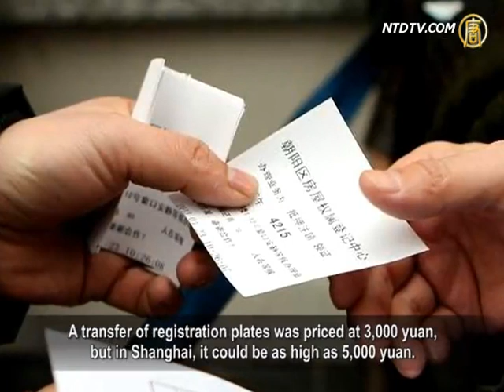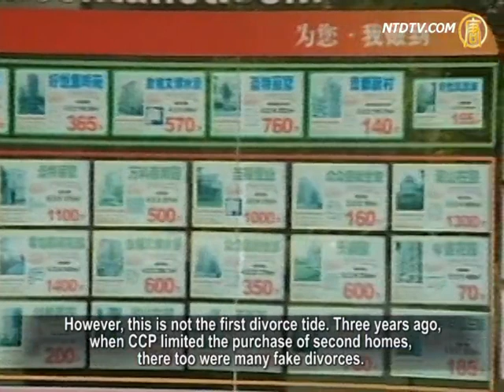Wen Jiabao Becomes Scapegoat Before Leaving Office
During the opening session of China's National People's
Congress, Premier Wen Jiabao gave his last work report,
bowed three times and stepped down.

The U.S. media reported, Wen's departure
was mixed with appreciation and reprimand,
especially in the past two days, when great waves of
"transfer" and "divorce" surged in China.
Netizens claimed that these were means to see Wen off.

Let's take a look to see whether Wen Jiabao
was capable but unwilling to fulfill his promises,
or whether he is yet another to become scapegoat
for the Chinese Communist Party (CCP)?

A few days ago, the General Office of the State Council
released a notice regarding real estate market regulations.
On the eve of the National People's Congress (NPC),
a "new fifth rule" was implemented to curb housing prices.
The rule requires 20% of the proceeds from the sale of
a second-hand house as personal income tax.
This regulation leads to a divorce tide
for couples owning two houses.

According to the current regulations, after the divorce,

a couple can transfer properties under their individual names
and avoid 20% personal income tax.
Once the house is sold, they can remarry.

The "new fifth rule" leads to "huge transfers"
in Mainland China.
One can transfer a house to a buyer, relative or friend
in order to avoid tax.

It has been reported that in the past two days, everyone wanted
to use this loophole and transfer their real estate holdings.
Countless people were crowded in trading centers all over China.

On NPC's opening day, Hangzhou reported
an explosive housing turnover.
Beijing second-hand housing transaction hall
was very crowded.
A large number of "scalpers" appeared to help transferring.

A transfer of registration plates was priced at 3,000 yuan,
but in Shanghai, it could be as high as 5,000 yuan.

Agence France-Presse reported that the marriage registration
office in Shanghai was crowded with divorcing couples.
In addition, Guangzhou, Harbin, Ningbo and
other places showed the same scenario.
It is said that the marriage registration office in Nanjing,
there were 294 couples undergoing a divorce in one day.
On Monday, 1,600 people applied for proof as being single.

Some couples rushed right over to the
second-hand housing market,
hoping to sell their second house before the
implementation of the new fifth rule took hold.

Lin Zixu, political commentator, pointed out that
in order to keep their hard-earned money, people in China will find all different means to do so.

Lin Zixu: "Most Profits from China's real estate transactions
has been flowing to the pockets of the government, in the form of various taxes.
At all levels of the CCP, they do not address substantive issues,
but only introduce some policies and force people to get a divorce.
It is sad to see some divorced couples
being more than 70 years old."

However, this is not the first divorce tide. Three years ago,
when CCP limited the purchase of second homes, there too were many fake divorces.

The report also pointed out that the recent two days of "transfer"
and "divorce" are alternative actions to see Wen Jiabao off.

Political commentator Xing Tianxing told NTD Television,

most people would think being a Prime Minister,
Wen Jiabao could introduce a new rule by himself.
But, she added, "CCP's decisions are not decided
by one person."

Xing Tianxing: "People who have houses will be
affected by this rule, but whom should they blame?
Anyone living under this system of CCP, even if he really wants
to do something good for the ordinary people, his hands are tied.
In fact, one cannot do a whole lot, and one can only become
a scapegoat for the CCP in the end."

During an interview with Deutsche Welle, Yu Mei Sun,
former secretary of the General Office of State Council said:
"Wen Jiabao repeatedly mentioned "the sun ruling."

However, he could not put it into practice and
has caused his popularity to plunge.
His people friendly image has been mocked
as "performances."

Yu Mei-Sun pointed out that Wen Jiabao
had tied himself with the CCP system.
It is not because Wen has a personal problem,
but because it is a bad system, which decided his failure.
Yu Meisun commented that Wen Jiabao,
in fact, was a tragic figure.